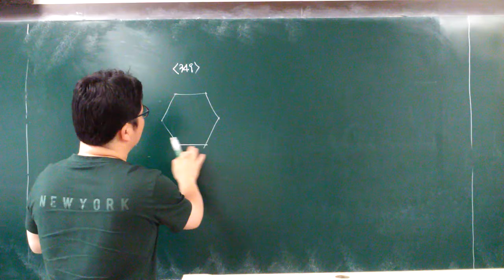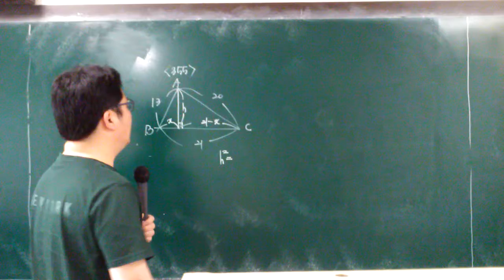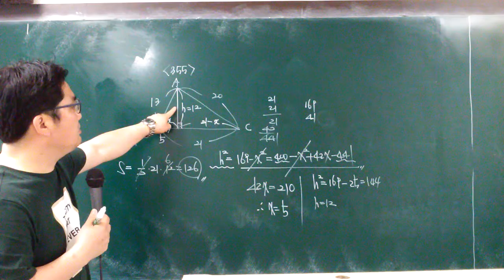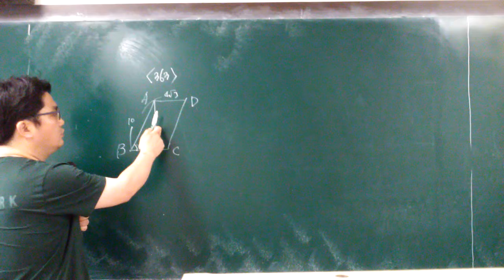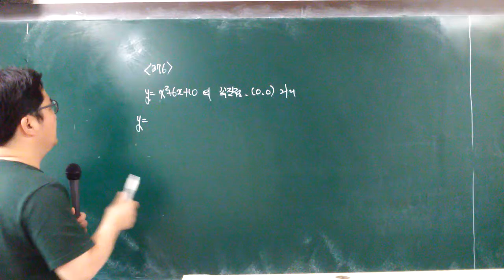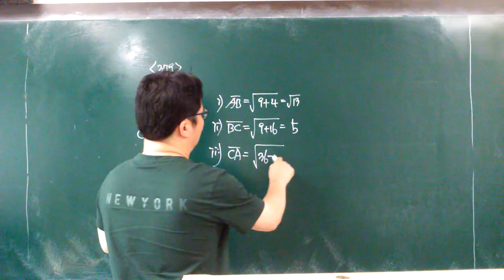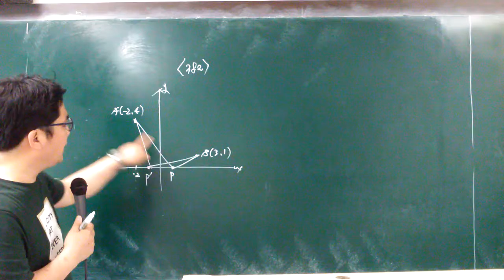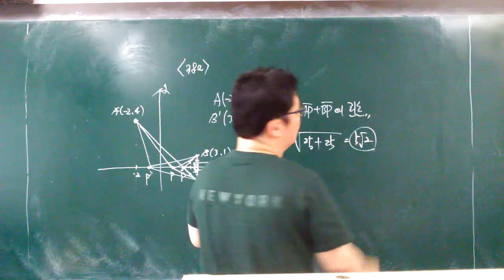7.19.금 중3수업(2)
피타고라스 평면도형